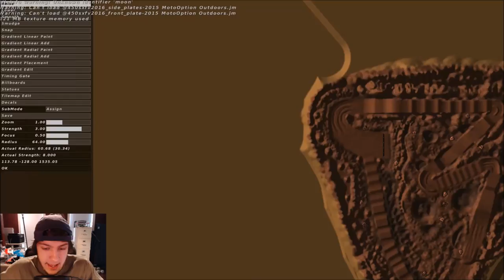MX Simulator Review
game rating: 10
top 10 donators will be listed in every future youtube video
#1: Alexandre Ouimet $29.77
#2: Leroy Van Kruistum $15.00
#3: Jamie Roe $10.00
#4: Lennert Nuyttens $5.30
#5: Kameron Landry $5.00
#6: Wyatt Brown $4.20
#7: Daryen Crawford $3.00
#8: William Seim $3.00
#9: Robert Bengtson $3.00
#10: Julian Schulze $2.00